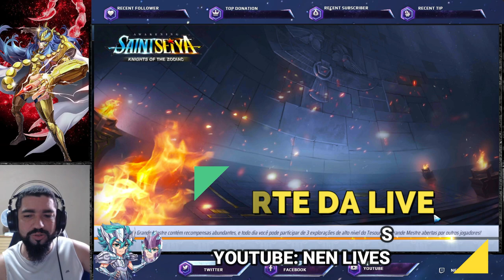Myu de Papillon é um Perigo contra Sangramento Dohko e Kardia - Saint Seiya Awakening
Confira nesse vídeo apresentando como Myu de Papillon é um bom counter contra sangramento em saint seiya awakening. Confira os Pacotes da Loja Vip GT, no link abaixo, adquirindo itens desta loja, também ajudará o canal: